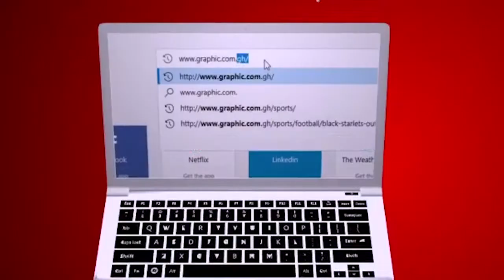Betrayal by Rev Dr Ebenezer Markwei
Don't worry about those who Betray you. Betrayal is never your end . God will find a way to raise you and lift you high above others.